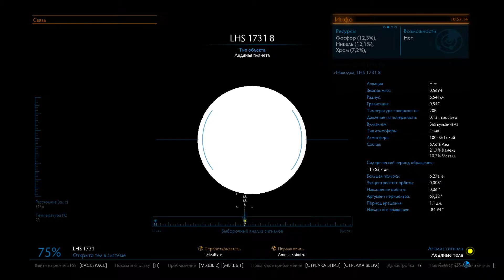Elite Dangerous: Odyssey / Исследования пешком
Надо найти биоматериалы, и сколько они стоят.